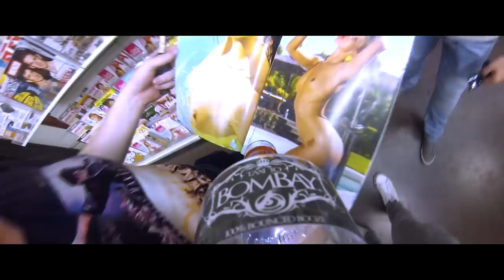Demoniak - Taxi to Bombay (Official Video Clip)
Official video clip of Demoniak - Taxi to Bombay